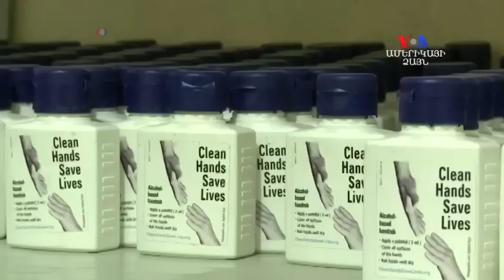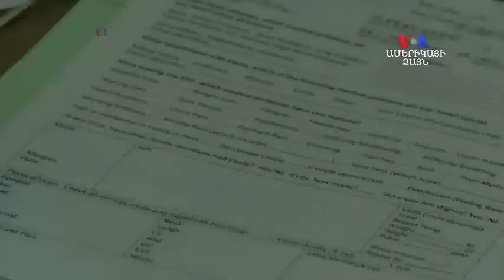Էբոլայի համաճարակի ավարտը հռչակվելուց ժամեր անց նոր զոհ է գրանցվել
Էբոլայի համաճարակի ավարտի մասին Առողջապահության համաշխարհային կազմակերպության մամլո ասուլիսից ժամեր անց Սիեռա Լեոնեի պետական մարմինները հինգշաբթի օրը վարակի հետևանքով մահվան դեպք են գրանցել: